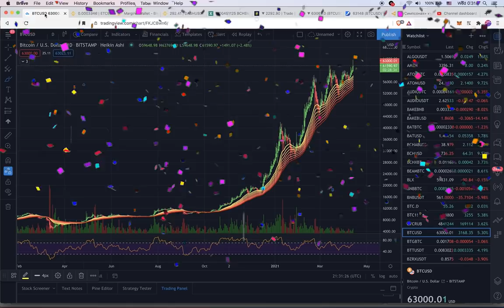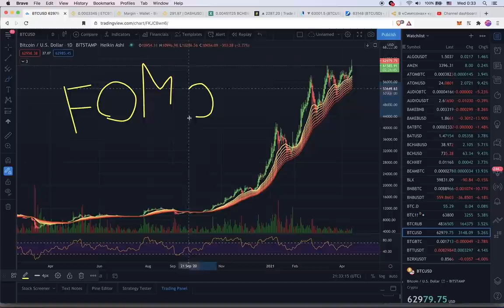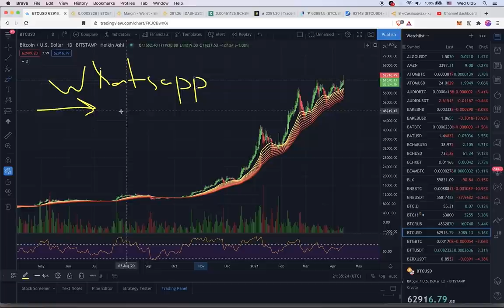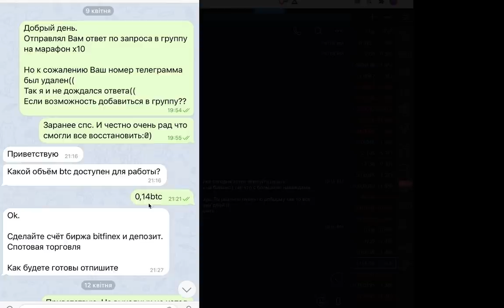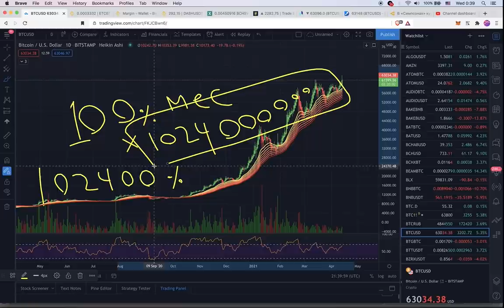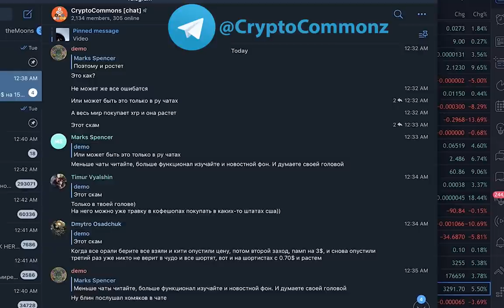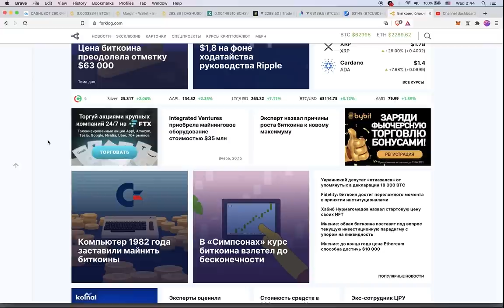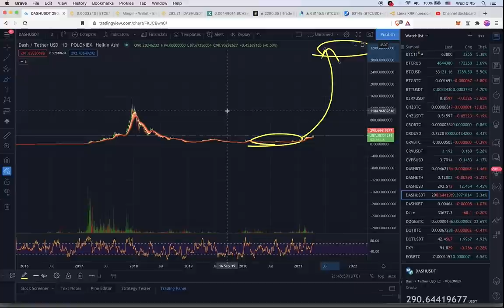КАК ЛЮДИ УМУДРЯЮТСЯ ТЕРЯТЬ НА БЫЧЬЕМ РЫНКЕ, РАССКАЗЫВАЮ.... [БУДЬТЕ ОСТОРОЖНЫ!!!]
🎻 Музыка в конце: iky que - etude

BTC: 1JcJgpSHbrRwgnvLeteXNfNXxLgpDuxyMP
ETH: 0xC8b0CF755bec8155D371676D77A579D7E15fd7eD
DASH: XuhZGGGezSEqnDq5ETBkiMc4ARfS6UxQAi
LTC: LfGpGJjkcrgZV12VNnQdEx79uHgeHSS8oG